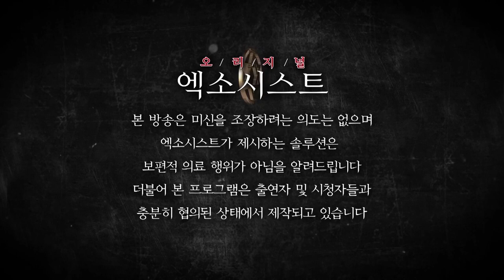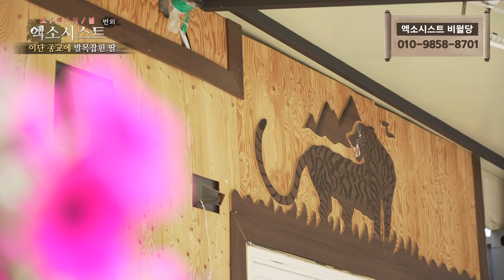[엑소시스트 번외 ]이단 종교에 빠져 발목 잡힌 사례자...작두비월당 [부천점집/유명한점집] 010-9858-8701